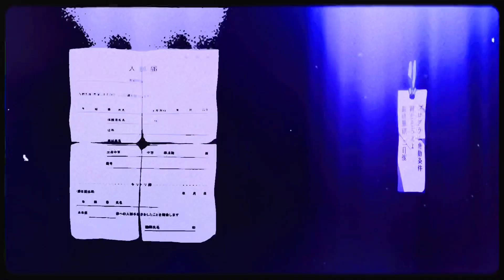A LOT ON MY M I N D